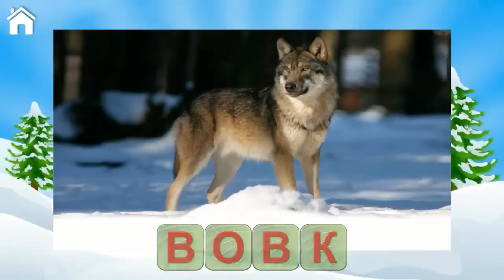Вчися Читати, Рятуй Звірів! Вчимо букви, Абетка.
Вчимося читати українською мовою у веселій зимової грі. Вчимо букви і склади!

Розвиваючий додаток з навчання читання українською або російською мовами для дітей дошкільнят від 3 до 7 років.

Навчить малюка буквам українського або російського алфавіту і основам читання в процесі захоплюючої гри з порятунку тварин з льодового полону.

Зла Снігова Королева заморозила і розкидала чарівні літери з яких складені назви тварин, а тварини потрапили в крижаний полон. І тільки ваш розумний малюк може їх врятувати, зібравши ці крижані букви кожну на своє місце. У процесі збирання слова, дитина чує звук кожної букви, підсвідомо запам'ятовуючи як кожна буква виглядає і звучить.

А коли слово зібрано і тварина звільнена, розумний малюк чує оплески на свою честь і йому показується, як ці літери звучать тепер уже всі разом, озвучуючи назву врятованої тварини. Після порятунку тварин малюка чекає веселий тест, в процесі якого він може закріпити отримані знання вже самостійно прочитавши вивчене слово і вибравши правильну тварину на картинці.

А по завершенню тесту, радісний кролик станцює малюкові запальний танець!